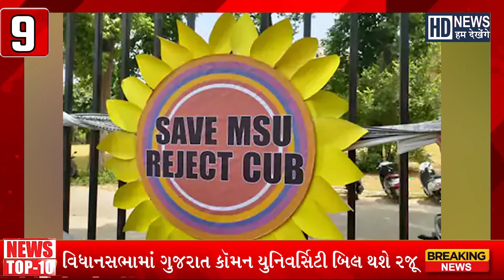Samachar Superfast | Gujarati News | આજના તાજા સમાચાર | Latest News | Top Headlines | Today News